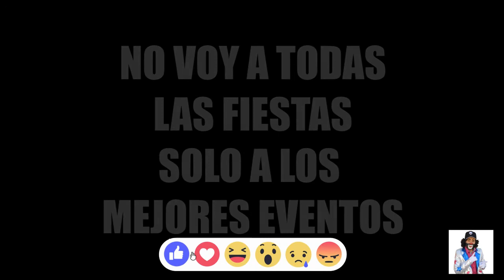El Mejjor imitador de Cepillin en San Rafael Oriente SAn Geronimo Caleras